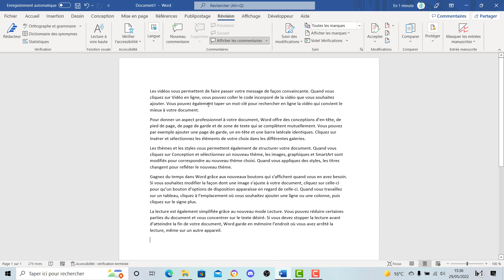Afficher le nombre de paragraphes d'un document Word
Comment afficher le nombre de paragraphes sur Word. Dans cette vidéo nous allons voir comment avoir accès au nombre de paragraphes de votre document sur le logiciel de traitement de texte de la suite office Word de Microsoft.